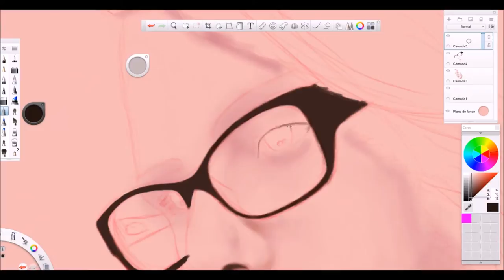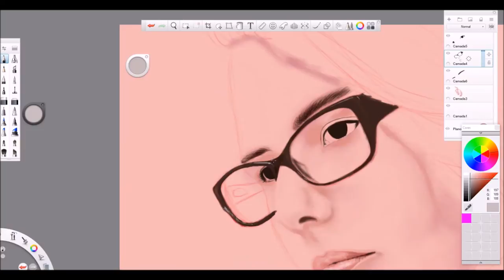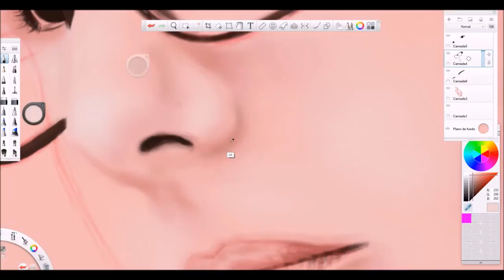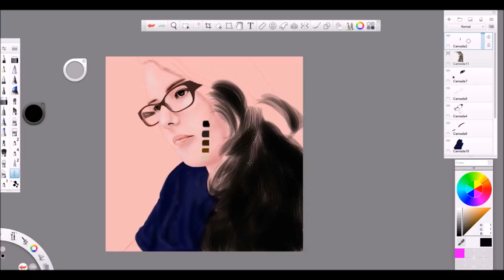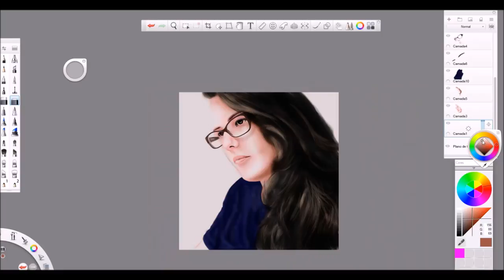"Gabriela" - Digital Painting Timelapse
Digital painting made by myself in Sketchbook Pro 7, using a Wacom Pen tablet and post production in Photoshop CS6.
The whole process was made in about 4 hours and a half.